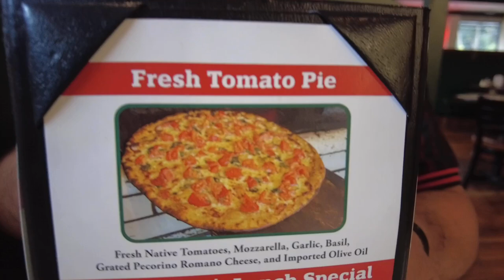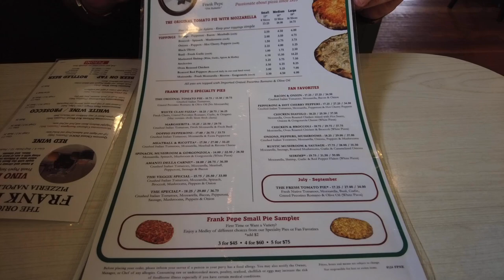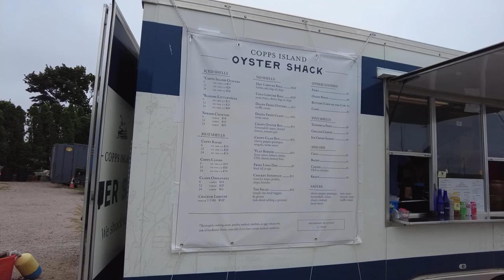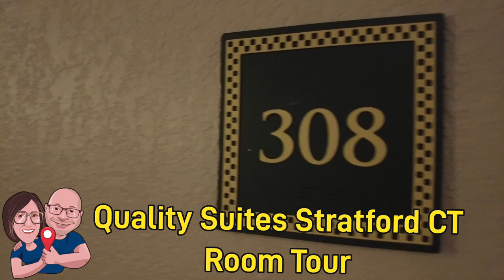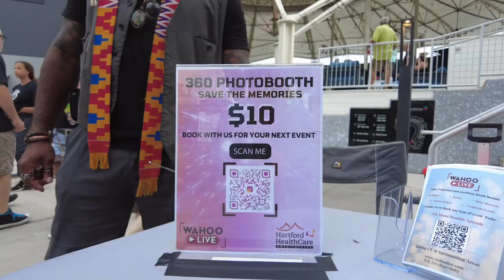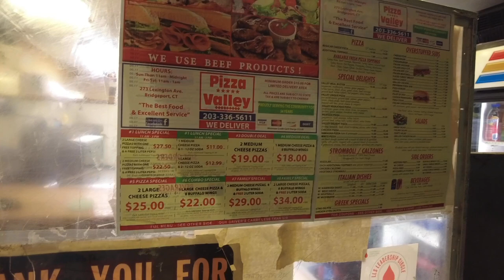Exploring Connecticut Maine (New England)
Savoring New England's Best Eats - A Foodie's Paradise | Lobster Rolls, Seafood & More!

Join me on a mouthwatering adventure through New England's culinary scene, featuring fresh lobster rolls, seafood, and local eats that will leave you craving for more!

Share your own Connecticut experiences in the comments below.